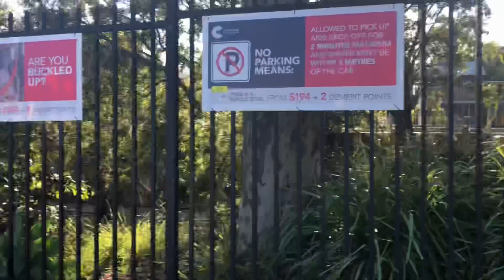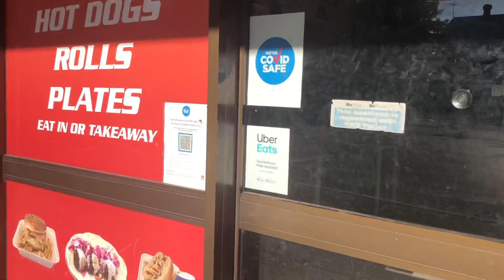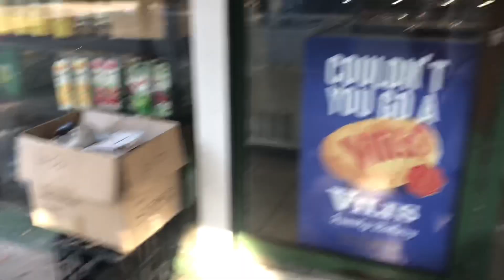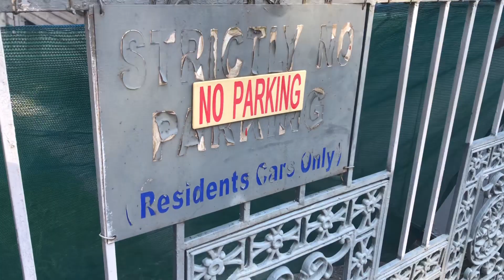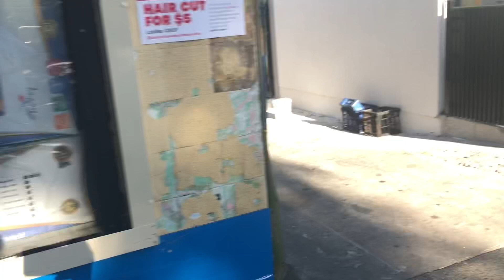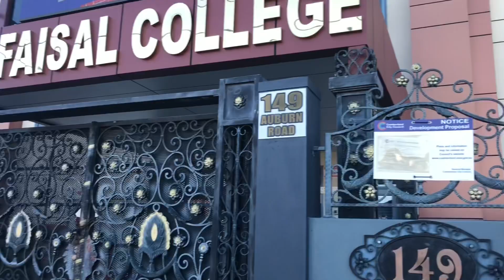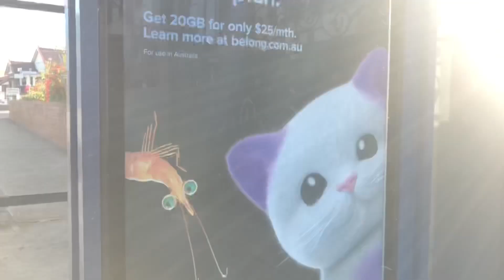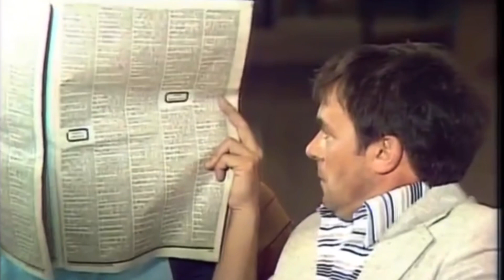THE INVESTIGATION OF JACK SMETHURST IN LOVE THY NEIGHBOUR IN AUSTRALIA 2023 (PART THREE)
Well here we are, Part three continuing on, The continuing saga of my investigation of the whereabouts Jack Smethurst was located in Australia.
"Love Thy Neighbour"

00:00 Thames introduction
00:07 Eddie Booth on the bus (from the film)
01:17 Back on Auburn Road (The shops end)
01:40 Some people might find this boring
02:24 The start of Part Three - Where are we?
05:10 If only.
10:00 Home Ice cream
11:33 Thought I found a couple of spots
12:07 It's not even on the map
14:28 Second hand markets (Crime episode)
20:18 Back inside the car
24:30 End of Part Three - Proof I have when all this time I had already filmed the location and walked past it over again
25:20 Would you believe it, More bloody foreigners here than in London (Episode One LTN in Australia)
25:30 From the next episode -
The location of the club and bar location
The home - I had walked past it all this time 1979 and 2023 (The recording and now)
On my way to the location now and I know where to go.
There is the park, And there are the houses. The house number did not exist. I missed it,